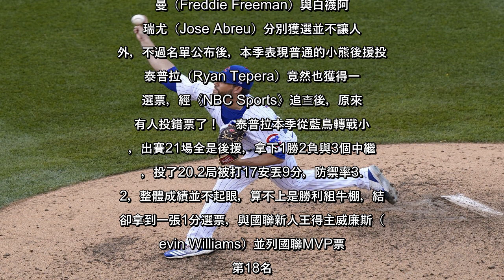✅ 大聯盟今天公布最大獎項年度MVP得主，勇士弗里曼（Freddie Freeman）與白襪阿布瑞尤（Jose Abreu）分別獲選並不讓人意外，不過名單公布後，本季表現普通的小熊後援投手泰普拉（R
✅  大聯盟今天公布最大獎項年度MVP得主，勇士弗里曼（Freddie Freeman）與白襪阿布瑞尤（Jose Abreu）分別獲選並不讓人意外，不過名單公布後，本季表現普通的小熊後援投手泰普拉（Ryan